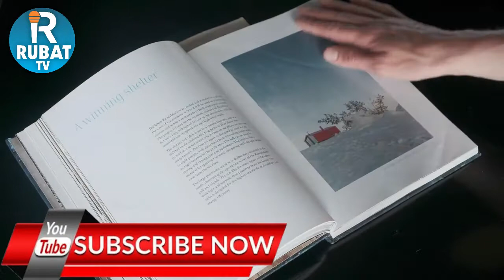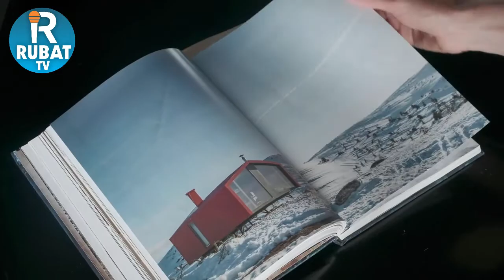Who Was Lawrence of Arabia || Urdu & HIndi || Khalid Saeed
To fight the Ottoman Empire and the Arabs, Britain chose a spy who changed the whole of Islamic history. A man whose forgery has torn the Muslim Ummah to pieces. Lawrence of Arabia was a man who caused two large groups of Muslims to fight each other.